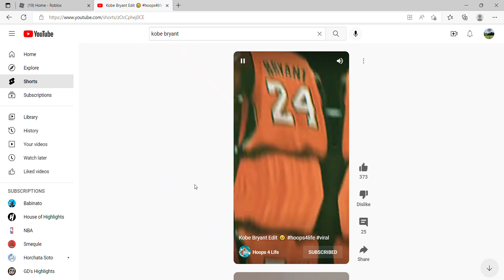Kobe Bryant Edit 😢